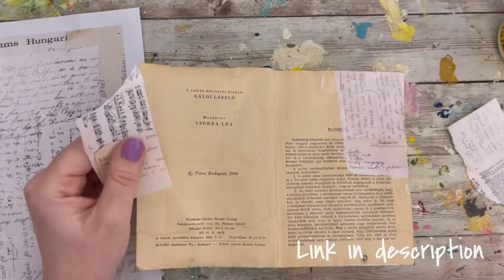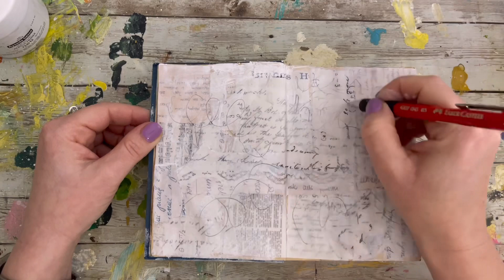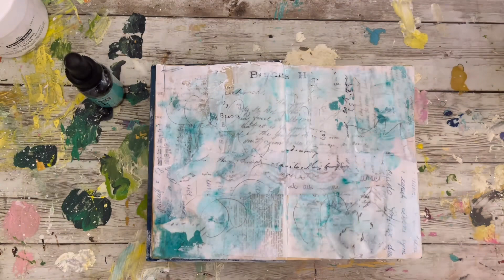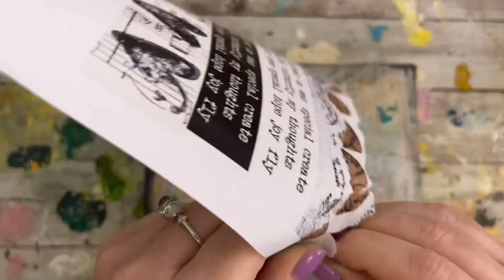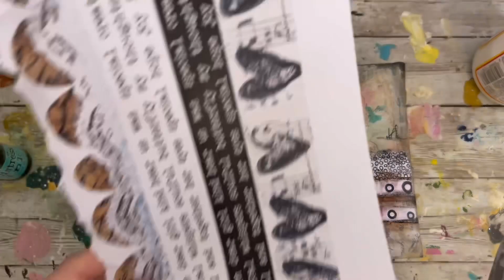Art journal process video #112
TandiArt’s new collection:
Dear girl